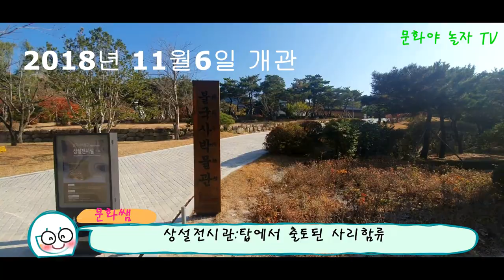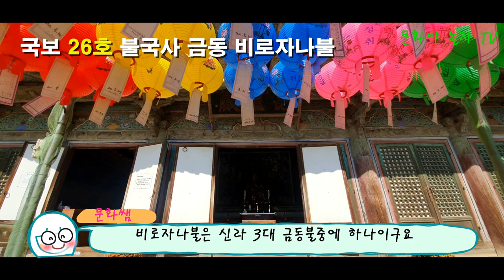경주여행(12)- 불국사에 동물원이 있다?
문화재여행 길잡이 채널입니다
💕문화야놀자TV는
누구나 쉽게  역사유적지에 대해  흥미를  가질수  수  있도록  전문적이지  않은   일반적인    내용을 재밌는  설화와  문화재 설명으로  간단하게  풀어놨습니다
여행을 갈때  친구중에  누군가는  가이드가 되어 준다면  더  유익한 여행이 되겠지요?

사진만 찍고 오는 여행에서  업그레이드 하세요~~~

😂최대한 쉽게 전달되기 바랍니다😂

원래  이번영상은 설총묘였으나
가을이 너무이쁜  불국사를 먼저 다녀 왔습니다
문화유산편을 먼저 올려드리니  참고 해 주세요~~
차안에서  미리보고 가시거나  도착하셔서  들으시면 현장에서  안내 해설을 들으시는듯  도움이 되실겁니다.

✔구성
1.미리보기 스토리:불국사  창건 설화. 김대성스토리.아사달과 아사녀
. 문화재 돋보기   :불국사 2편에서
답사꿀팁             :,얼굴 없는 부처 찾아보기

문화샘 채널에서는
경주 펼쳐보기를 시작으로  한국역사흐름을  기준으로  한
전국시대순   유적지여행 길잡이  역할을  하고자 합니다
유적지 여행을 하는 모든사람들에게 기존에 전해져오는 문화재속이야기를   유적지 현장에서 누구나 쉽게 이해하고 우리 역사문화재에 관심을 가지는데 도움이 될수 있도록 스토리 텔링으로 구성했습니다
테마는 시대흐름에 따른 유적지여행으로서 문화쌤의 수년간 유적지 탐방 경험을 기초로 하였습니다

🔔테마1.경주펼쳐보기
→신라시조-나정,오릉,월성,계림✔
→신라성장-법흥왕릉,백률사,박물관 역사관내  관련유구 확인, 서출지✔
→신라불교-진평왕릉.골굴사(원효대사)설총묘,월정교/교촌마을
→신라발전-선덕여왕릉,분황사,황룡사지,첨성대
→신라통일-무열왕릉.김유신장군묘-동궁과 월지
                  ,감은사지,이견대/문무왕릉,신문왕릉,재매정
 →신라쇠퇴-괘릉,흥덕왕릉,삼릉
→신라멸망:포석정.
→신라고분군속 인물을 만나기 -대릉원,노서동,노동동고분군
→대표문화유산편-불국사,석굴암,양동마을

*시대순코스는 시대순탐방테마 시작할때 올려드리겠습니다

문화쌤 채널에서 소개하는 문화재스토리는 현제 까지 밝혀지거나 추정하고있는 유적지로서 새롭게 등장하는  연구결과나 논문은 포함하지 않습니다.또한  대중이  어려울수 있는  내용은  담지  않습니다
자료는 삼국사기와 삼국유사에 기록된내용과 문화재청에 등록되어있는
 유적지장소를  기본으로 참고 하고 있습니다
 새로운내용이나 더 깊이 있는  내용을 알고싶으신 분들.또는  이미  지식이  풍부하신분들은   지역 학예사를 통하시거나  전문 서적과 더  전문적인 강의를  통해 탐구하시기 바랍니다.
모든역사유적지는 추정으로 바라보는 것이 많고  정답을 내릴수 없거나 지금까지 논란이 되고 있는 부분이 많으므로  가벼운 시각으로 채널을 시청해주시면 감사하겠습니다

문화쌤 채널은 여러분들의 유적지여행이 알찬 여행이 될수있도록 돕겠습니다